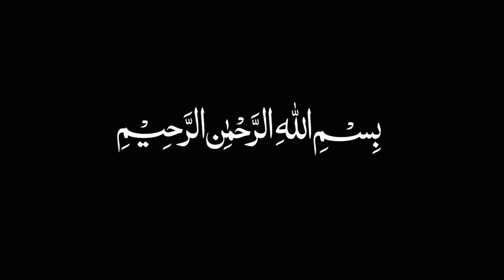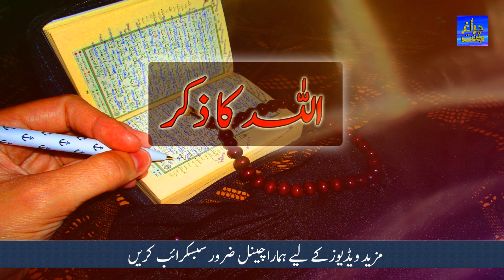Allah Ka Zikar Karne Wale Ka Dil Zinda Hota Hai | Charagh Jannat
Assalamualaikum dosto aur behno is video main Allah ka zikar karne ke faide bataye gaye hein.

Dosto or bahno agar ap ko koi bhi masla ho ya ap kisi bhi zahni dipration ka shikar hon tu
hum se mashwara le saktey hen. hamre Channel pa ap ki zaroor madad ki jai gi.